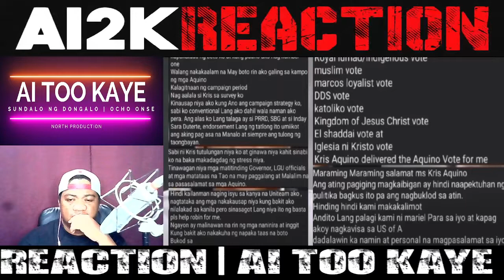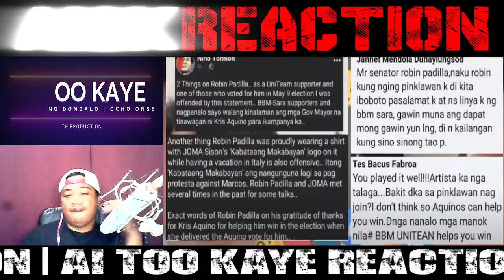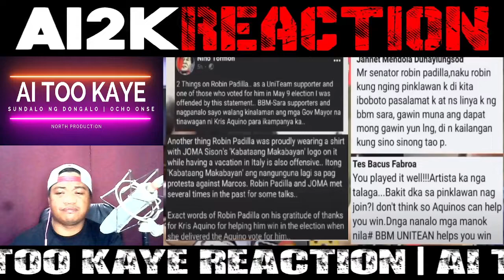HALA! ROBIN PADILLA NAGSALITA NA CAYETANO SINAGOT PresBBM PRRD | REACTION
BONGBONG MARCOS
BBM-SARA UNITEAM
MAYOR SARA DUTERTE
PRESIDENT MARCOS
PRES MARCOS
VPSARA
PBBM
SEN RAFFY TULFO
RAFFY TULFO
SEN TULFO SEN RAFFY
IDOL RAFFY
MIKE ABE OPENIONS
PRES DUTERTE
MANNY PACQUIAO
UP DILIMAN
NEWS FILES
AMERIKA JOE BIDEN
MARCOS GOLD
CONG MARCOLETA
MARCOLETA
HARRY ROQUE
SPOX ROQUE